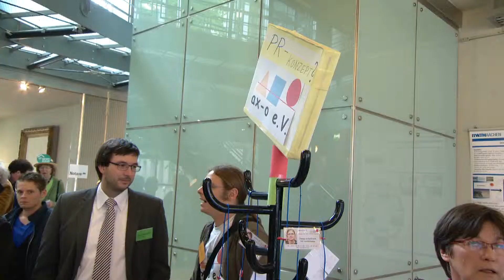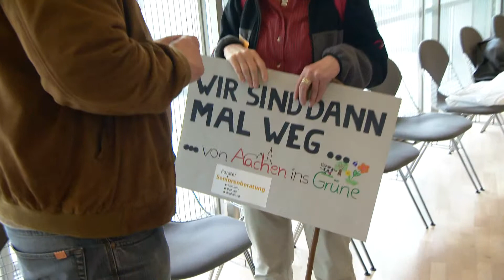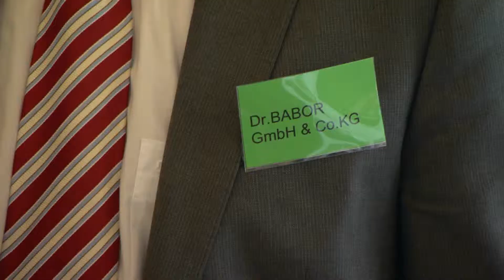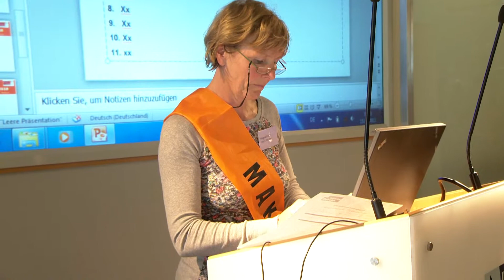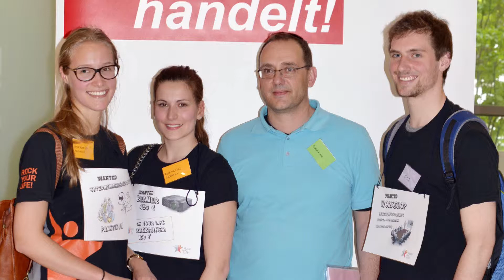markt 2013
Aachen handelt - 2. Marktplatz der Bürgerstiftung Lebensraum Aachen